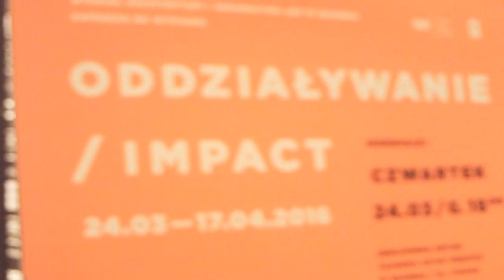AKADEMIA SZTUK PIĘKNYCH W GDANSKIEJ ZBROJOWNI - WYSTAWA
W dawnej Zbrojowni po remoncie otworzono  Galerie , gdzie eksponuje się artystyczne wyroby.6 kwietnia natrafiłem tam  na ekspozycję sztuki użytkowej.Zobaczyć tam można od fotela po pociąg PES-y z Bydgoszczy ..